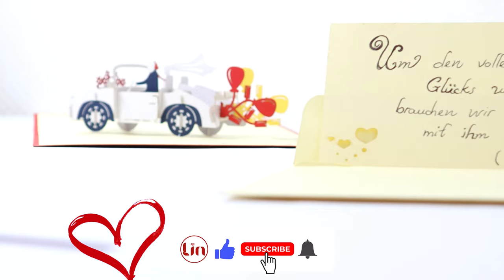Hochzeitsauto | Hochzeitsgeschenk | LIN POP UP Karten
1. alle LIN POP UP Karten Motive für alle Anlässe
2. interessante Tipps für pop up Karten selber basteln
3. 3D Puzzle